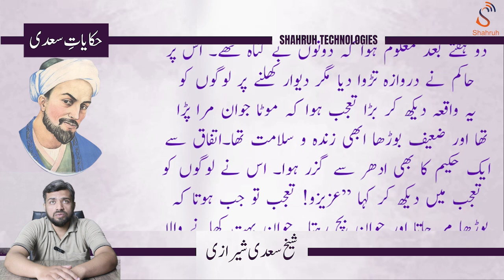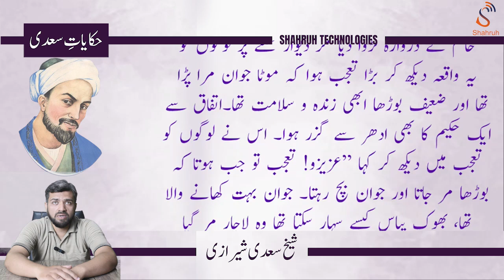Timeless Sayings of Sheikh Saadi (Hikayat e Saadi) by Shahruh Media